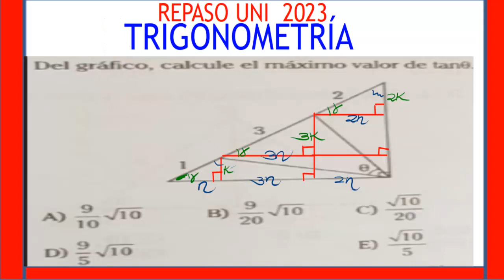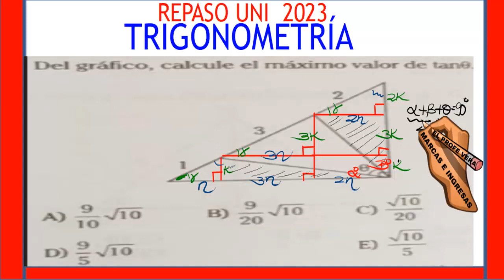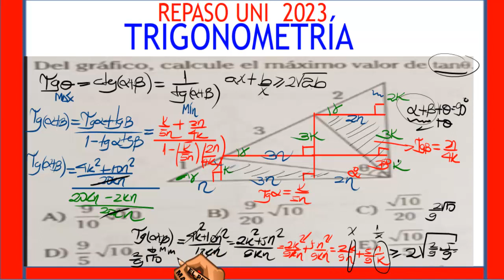TIPO EXAMEN DE ADMISIÓN UNI 2023 TRIGONOMETRÍA